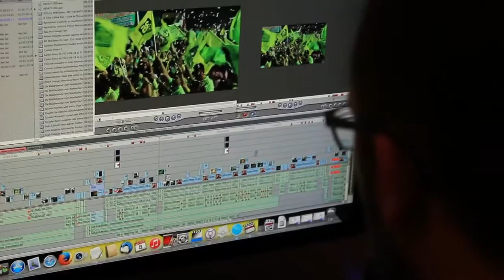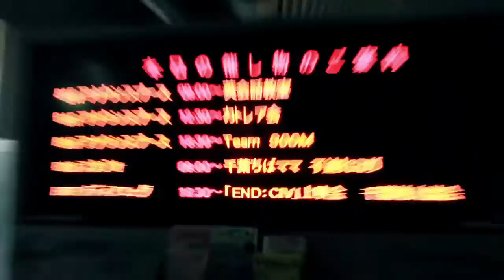subMedia.tv: Behind the scenes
An exclusive inside look on how we make our videos, with an intimate peek inside subMedia.tv HQ in Montréal, and you get the meet the crew who makes it happen.